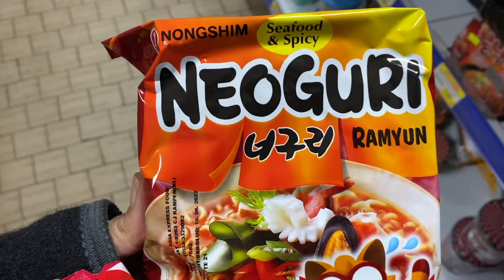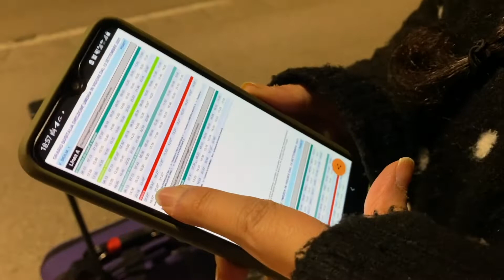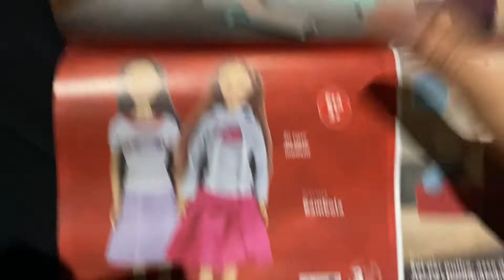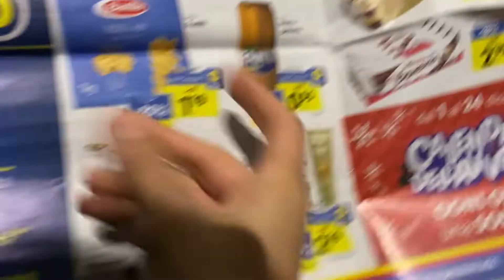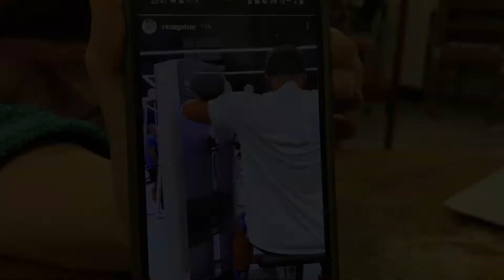vlogmas in italy day17 کریسمس من در ایتالیا| happy darkness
Vlogmas 17

hello my dears, I hope you enjoy this vlog
love u